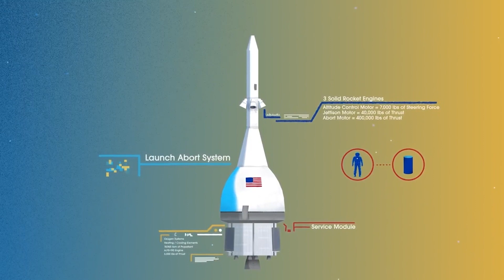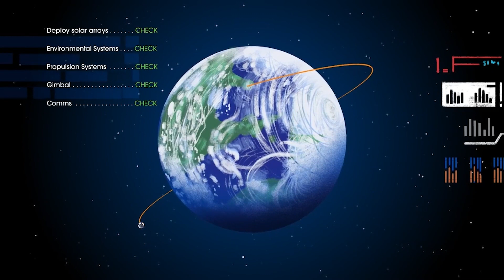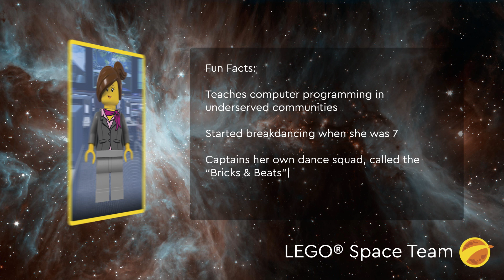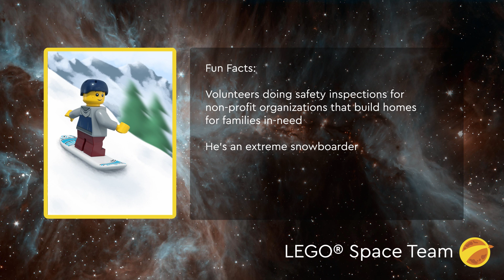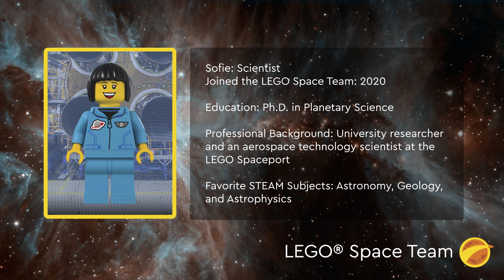Build to Launch Ep. 1: Mission Briefing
Kate, Kyle and The LEGO® Space team have made it to the Kennedy Space Center in Florida and are ready to begin 10 weeks of training and learning about NASA’s Artemis I mission to the Moon. In this first briefing, students will meet the LEGO® Space Team and learn about NASA’s Artemis I Mission. They’ll gain an understanding of how the 10-week digital series will work and get their first set of marching orders should they “choose to accept” their mission.